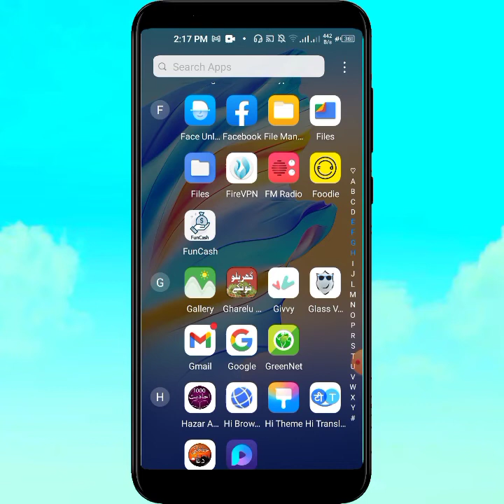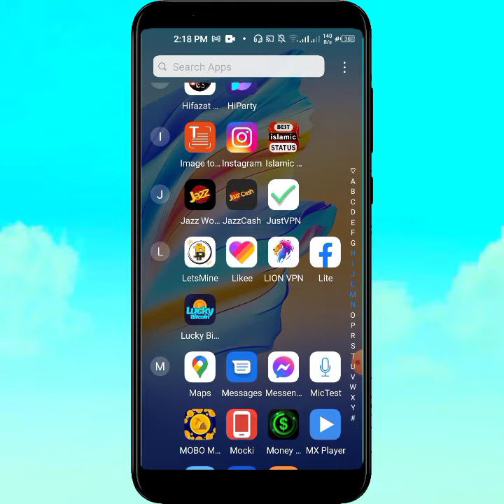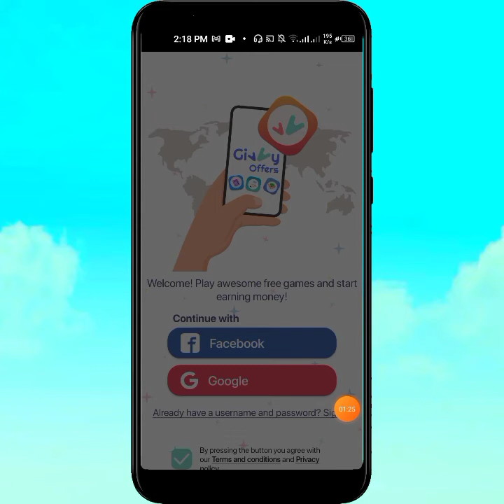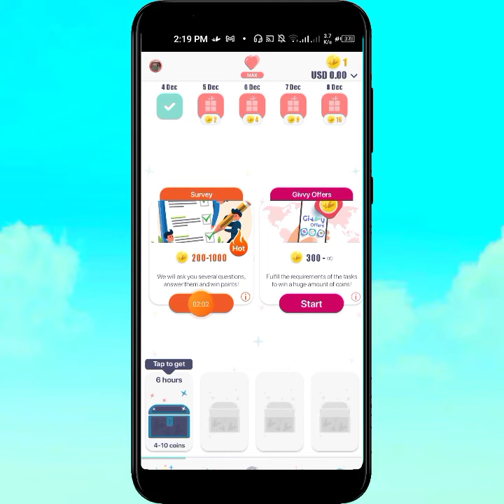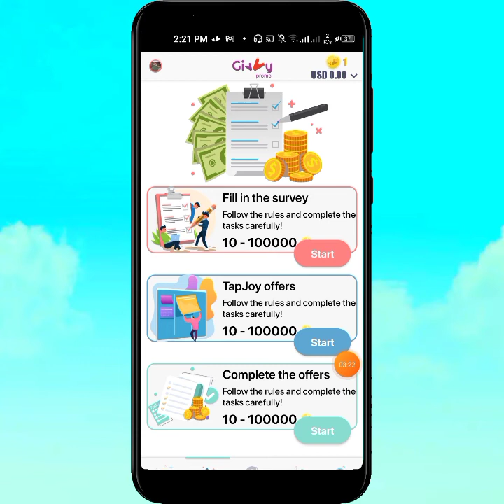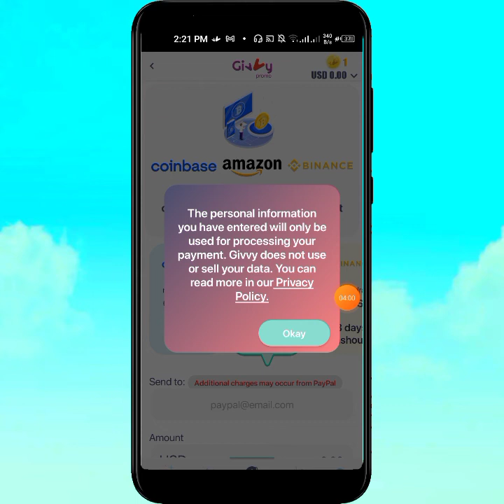Without investment Earn Money App in 2022 || without investment earn money in pakistan